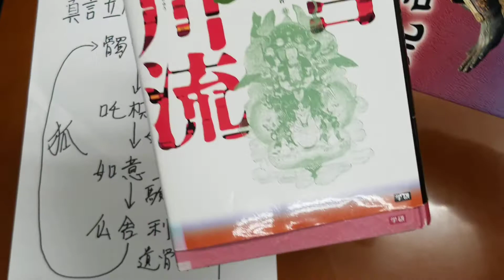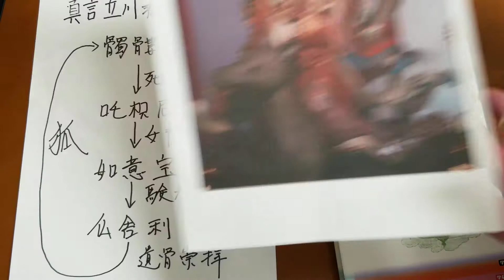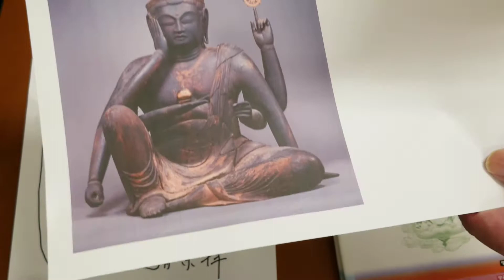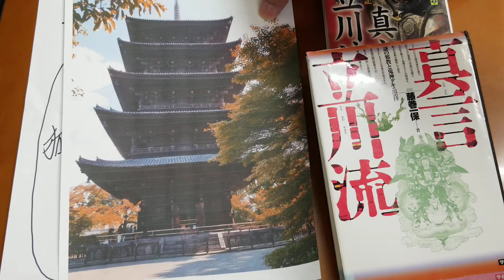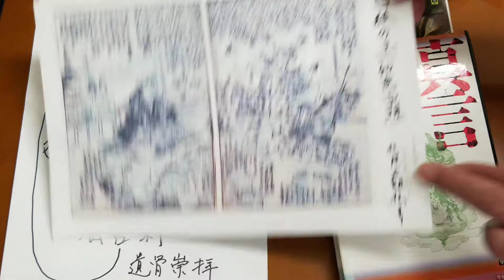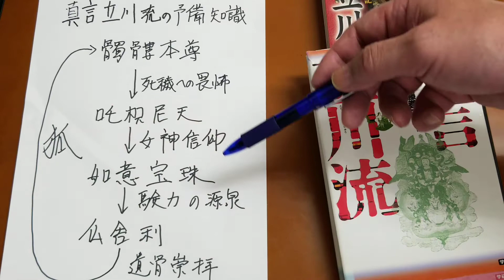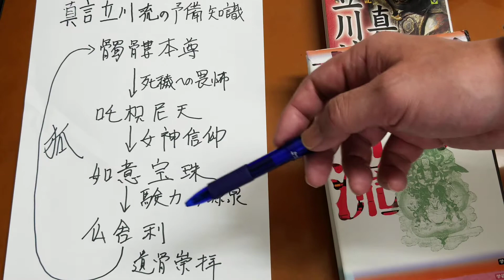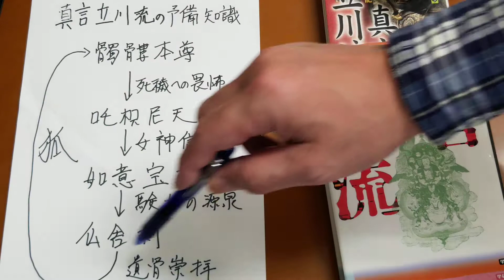如意宝珠は仏舎利であった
以上を説明した

そして今回はその如意宝珠の正体が仏舎利であることを説明する

髑髏本尊→吒枳尼→如意宝珠→仏舎利をすべて束ねているものは白狐である

このようなムーブメントが平安末期から鎌倉、南北朝、室町時代に起こった

これが新宗教の黎明であった。男女、貴賎に関係なく衆生すべてが救われる宗教が浄土宗、浄土真宗、時宗、日蓮宗であり、真言立川流、文観、彼の法集団であった

そのような中世宗教の歴史的背景を考えるとこの時代が理解できる

このバックボーンを押さえて歴史好きならぜひ以下の本を読んでみて下さい。

黒須紀一郎　著　伝奇小説
婆娑羅太平記
第一部　真言立川流
第二部　異形の帝
第三部　関東調伏
第四部　悪党の砦
第五部　現世浄土
第六部　亡霊跋扈

「真言立川流」　藤巻一保著　学研
大幅改定版もあるそうです。
「真言立川流の真実 」　藤巻一保著　洋泉社

時々、暇になれば解説していきます。

こちらもご参考に！

ご質問や反論はコメント欄に書いていただければ返事をさせていただきます。